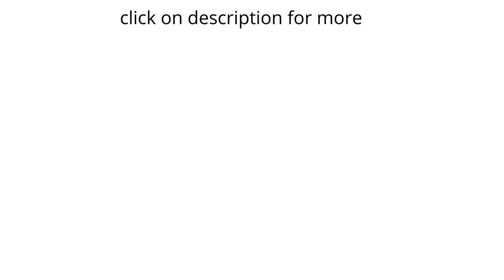Condenser Gaming Microphone II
Anti-vibration shock mount
Tap to mute sensor with LED indicator
Four selectable polar patterns
Mount adapter included
Convenient gain control adjustment
Multi device and chat program compatibility